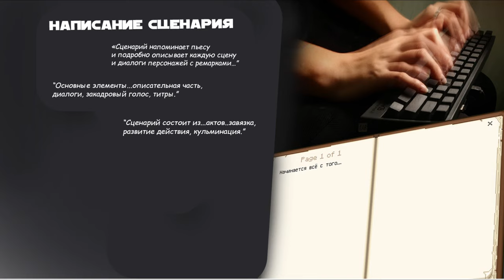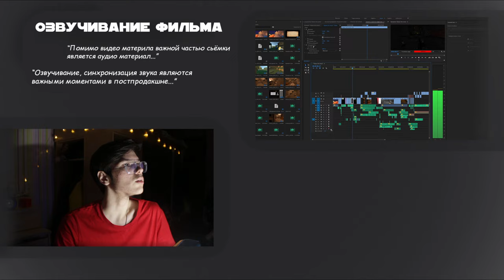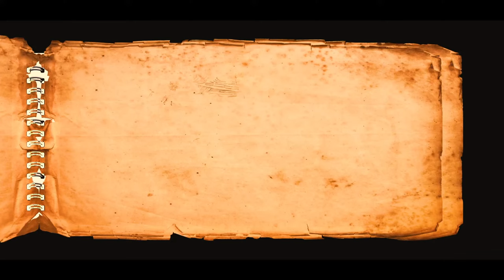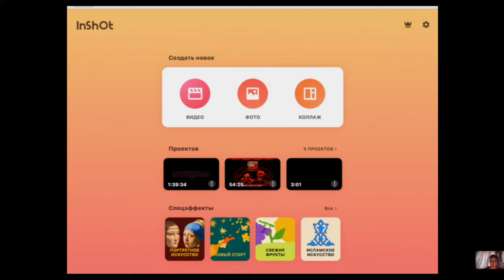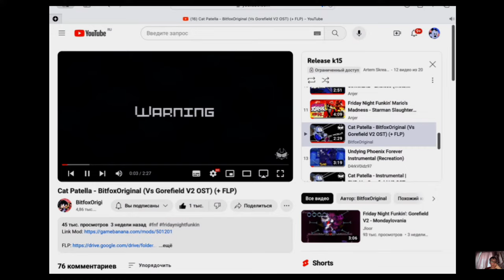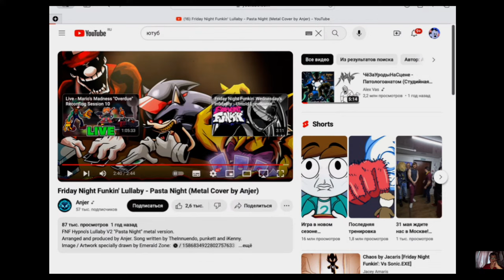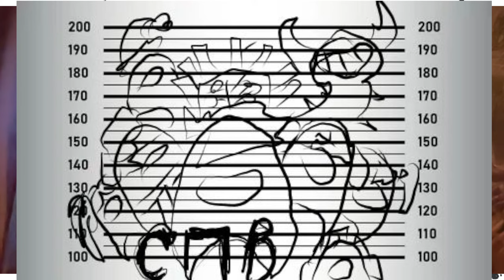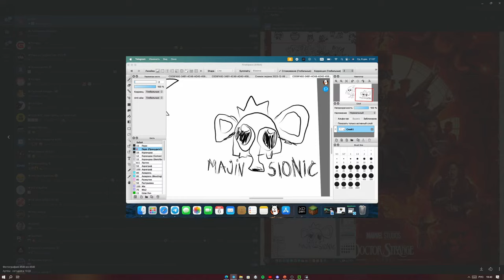SKREAM FROM HEART| SKREAM PICTURES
❗цель❗

✅60 просмотров!

🆘новая цель! 🆘

Смонтировано в Premiere Pro
Снято на OBS Studio и oCam
А так же я использую камеру Canon EOS 100D